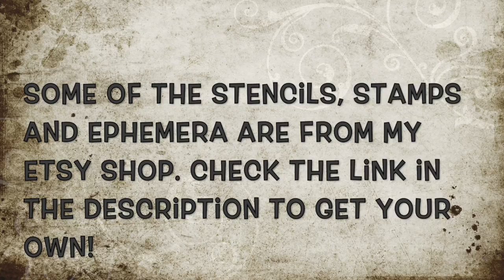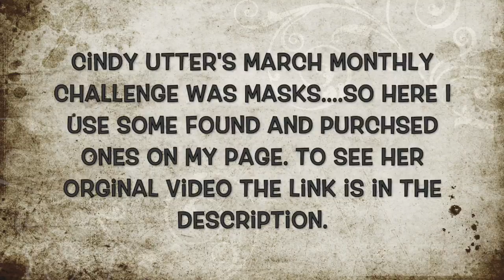Wrap It Up: Finishing A Journal